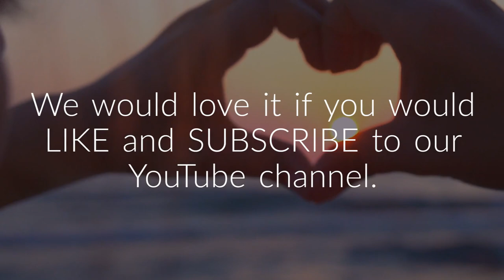Ship information - MS Oscar Wilde by Riviera Travel River Cruises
Riviera Travel's ms Oscar Wilde is just beautiful.  Here is a quick video to show off her decor and facilities.